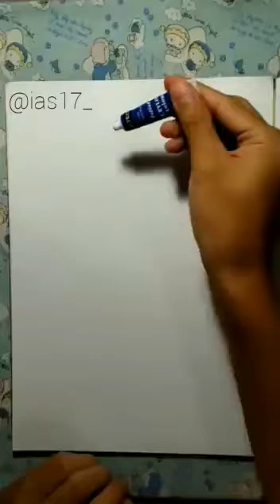Simple art abstrack painting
Painted by @irwandraws17_
Thank you for your support and editing @ntasya090
Song:Lyn Hanhae -LOVE-

Thanks😊